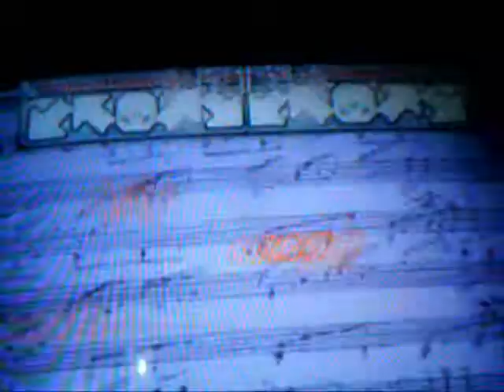beethoven unleashed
[PT]essa musica estou procurando o que é dificil é encontrar ela porque existe mais de 2 versoes dela.
eu jogava essa musica com minha namorada XD---era muito florida, eu amo essa musica queria poder te-la no PC mas ta dificil de mais de achar, por favor se possivel me ajude a achar essa musica!!! [EN]I'm searching for this song, what is hard is find it because there are three version from this song.
I played this song with my girl friend XD---it awesome, I love to much this song, I would like to get on my PC but it's hard to find out so please if is possible help me to find it!